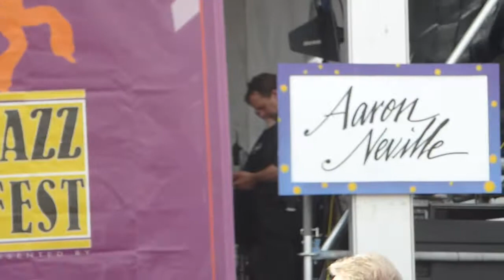Aaron Neville singing Amazing Grace at 2018 NO Jazz and Heritage Festival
Aaron Neville singing Amazing Grace
at 2018 NO Jazz and Heritage Festival